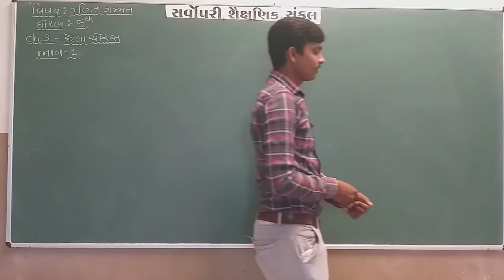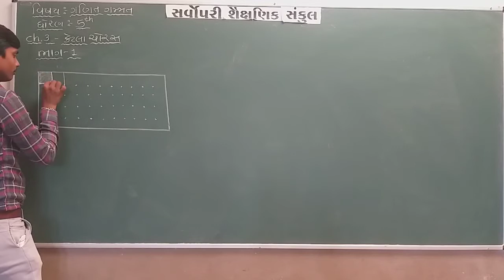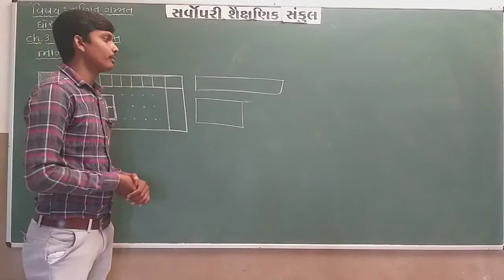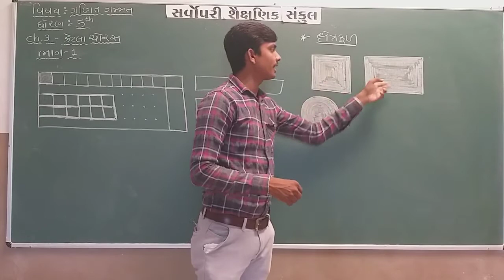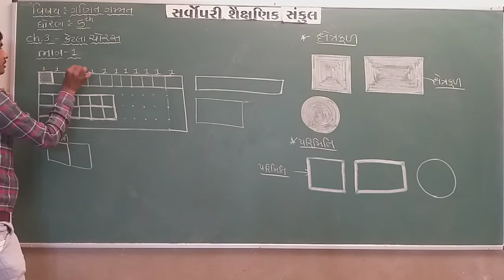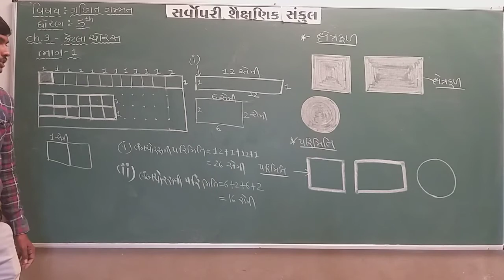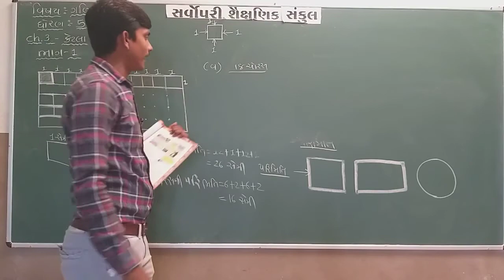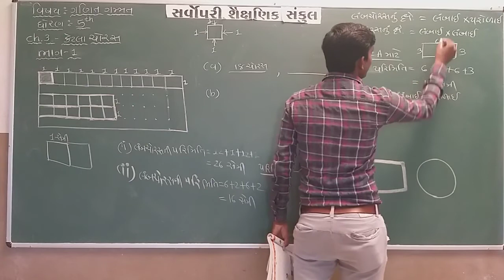Std 5 | Maths | Chapter 3 | Part 1